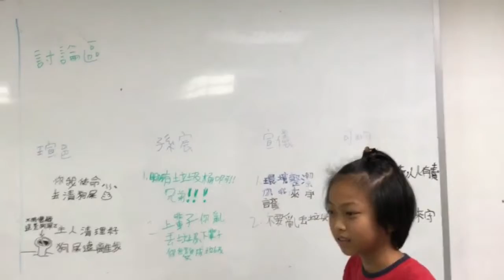CHI 2018146 - DFC We can't stop永樂路